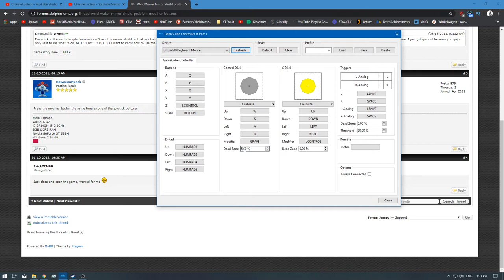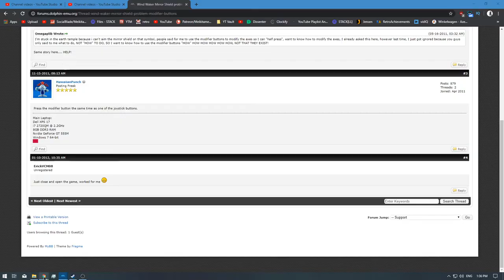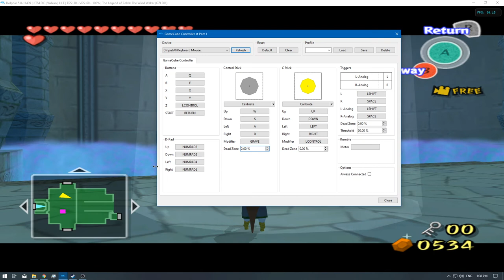[1/2] The Legend of Zelda: Wind Waker 4K - Ep: 18 - Earth Temple [P.2] [NC]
Difficulty: Default [New Game]
Deaths: Unkown [Require Time Stamps]
With or Without Commentary: Without

Tip: Got this issue too? due to not using a controller?
It's solve-able but annoying never the less!
So what you gotta do is aim as high as possible above the eye and just let it drop.
And time the release of the Control melody which will force her to stop where ever it is on the moment of release.
If it lands on the Eye the moment you go back towards Link then GG

But you will also have this issue with Link where this cannot be done.
Adjust Deadzone to either 5% or 10% [not sure out of my head] and simply hold the Deadzone key and adjust the % accordingly , if 0% is just below the eye then INCREASING it will have zero effect , if it's above the eye then increasing the Deadzone will have effect but it's a must to press/hold the DEADZONE key down

In order to hit the sun after just getting the mirrorshield switch the deadzone to 5% and hold that deadzone key pressed :)